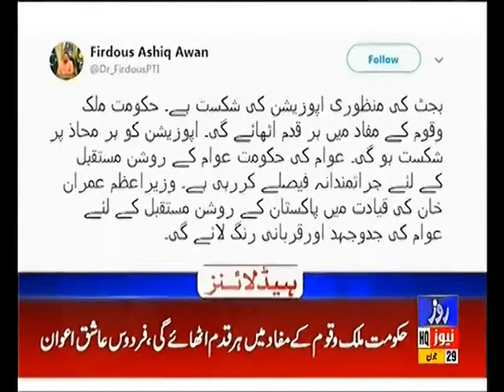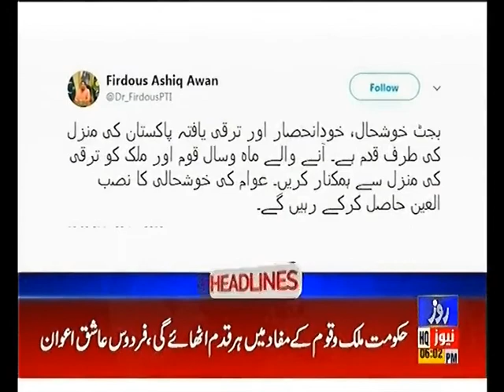Headline 6PM 29th June 2019 Roze News